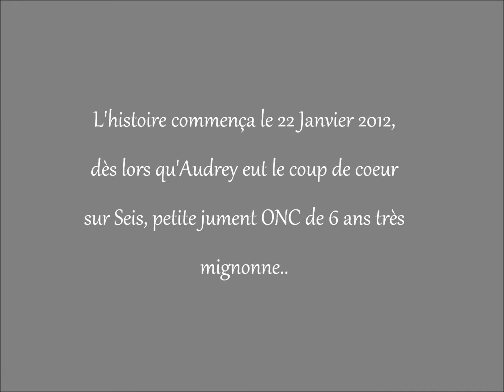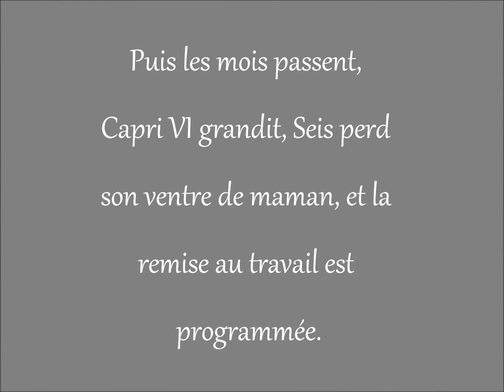Seis, Capri VI et Audrey, une histoire pleine d'amour. ♥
Une grande histoire à suivre, elles en valent le coup !